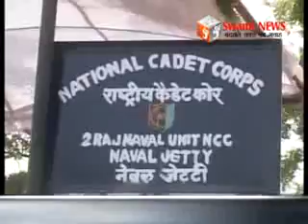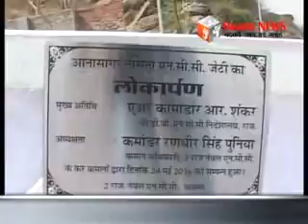2 राज नेवल एनसीसी ने उतारी नेवल बोट जैटी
आनासागर झील में बोटिंग के लिये 2 राज नेवल एनसीसी ने उतारी नेवल बोट जेटी। एयर कमोडोर आर शंकर ने किया उद्घाटन। 24 May 2016